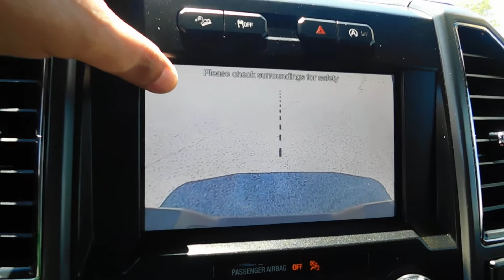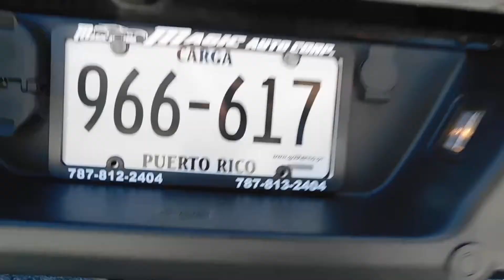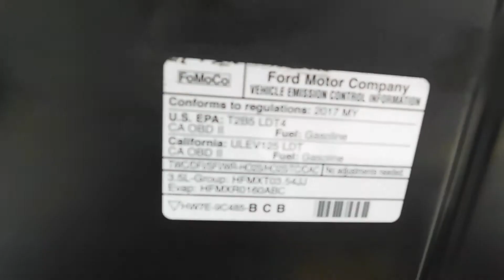(2017)FORD F-150 LARIAT SPORT FX-4 PACK) MAGIC AUTO CORP(787473-2294)JUSBER MUNOZ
(2017) FORD F-150 LARIAT SPORT FX-4 PACKAGE) (MAGIC AUTO CORP)(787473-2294)( FORD F-150 FOR SALE IN PUERTO RICO)(FORD F-150 LARIAT SPORT FX-4 PACKAGE 4X4 FOR SALE IN PUERTO RICO)(FORD F-150 LARIAT SPORT FX-4 PACKAGE ECOBOOST EN VENTA EN PUERTO RICO)( WALK AROUND FORD F-150 LARIAT SPORT 2017 FOR SALE)(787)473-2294 JUSBER MUNOZ)